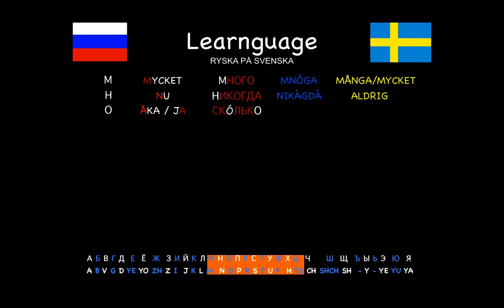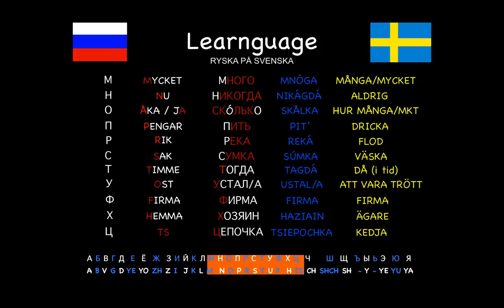Ryska på svenska - 003 - Ryska alfabetet - del 2 av 3 - från M till "TS" (Ц)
Vi ger ut gratis videor och lektioner på vår kanal och fb-sida
Jag ger också privata och individuella lektioner genom skype 200kr/timme

Här kommer du att lära dig hur man på många olika sätt kan utveckla din ryska
på bästa möjliga sätt, både grammatiken, uttalet och ordförråd!